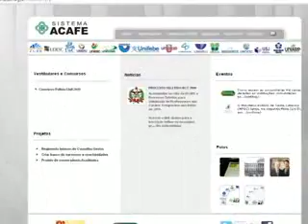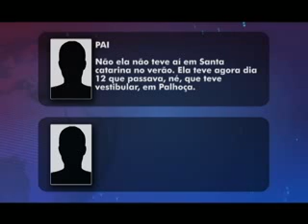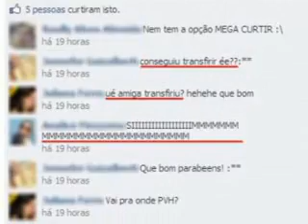SBT News: Suspeita de fraude no vestibular da ACAFE (12/07/2011)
Reportagem exibida em 12/07/2011. SBT News, de segunda a sexta, 19h05, com Marcelo Martins.